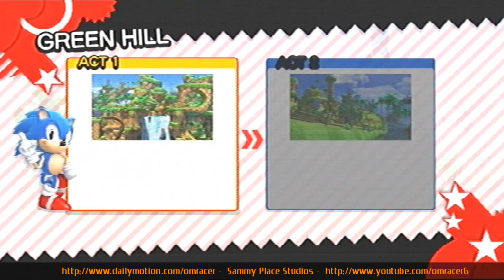SPS: Sonic Generations Demo #2 (PS3)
Well since not many or any videos of the Second Sonic Generations demo out for XBL (Yesterday) and PSN (Today in Europe), decided to record one. Not the best or fastest run. Just a playthrough of both Act 1 with Cute, Chubby, Classic Sonic and Act 2 with Boosting. Green Eyed, Lean Modern Sonic. Enjoy